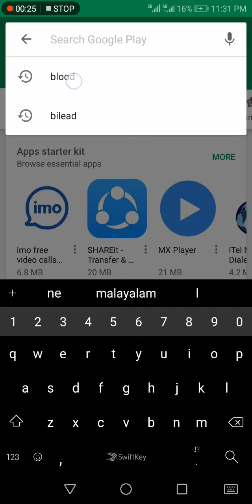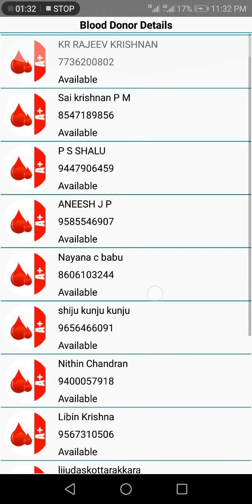ALL INDIA BLOOD DONOR MOBILE APP